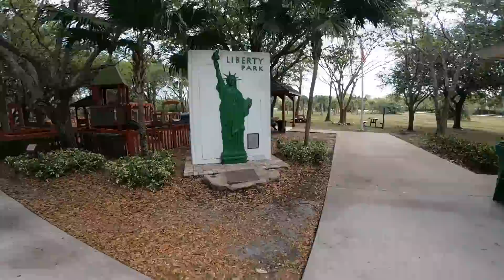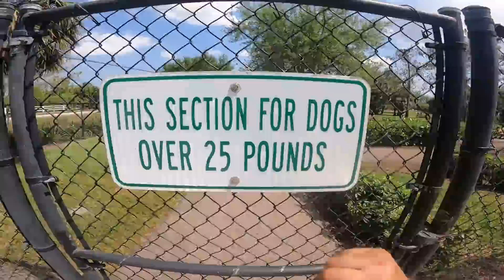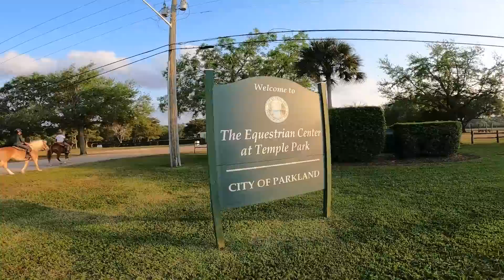Brasileiros morando em CONDOMÍNIO DE LUXO na Flórida, Estados Unidos - Trocando Experiências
Acabou nosso cruzeiro e retornamos até os Estados Unidos para darmos a continuidade a nossa viagem pelas estradas do mundo!

Se você está curioso sobre nossa viagem para o Alasca ou só quer ver belas filmagens de estradas da perspectiva de um motorhome então de uma olhada nesse vídeo! Mostraremos alguns pontos legais e diferentes da estrada e discutir alguns dos aspectos desafiadores de fazer esta viagem de motorhome!

Confiram!